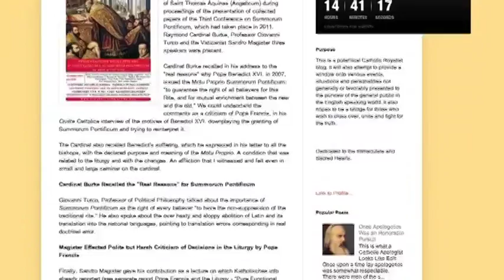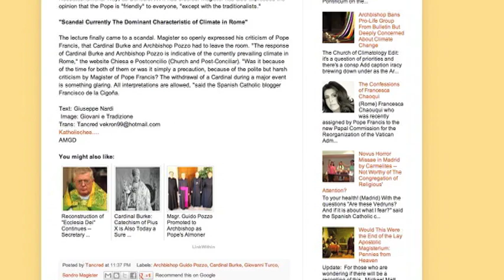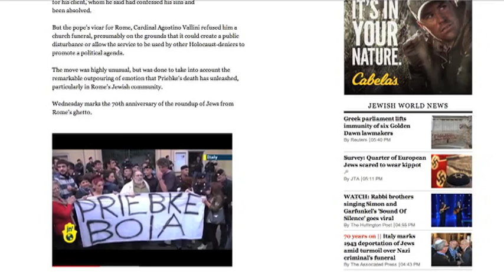Mic'd Up "Up to the Minute News"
Michael Voris is joined by Michael Miller to break down the latest Catholic News.